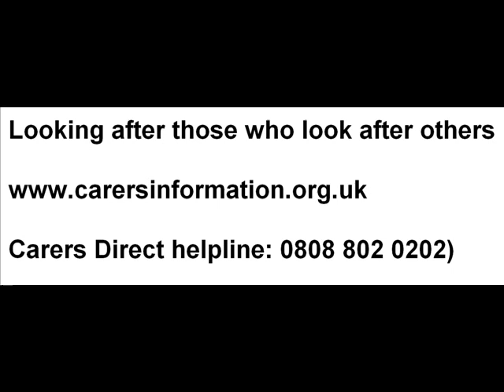Looking after those who look after others - [Your Voice June 2012]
Taken from the June 2012 edition of Your Voice, the Shropshire Disability Network Newsletter.